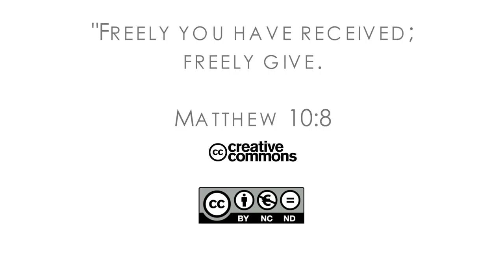16Q02 / 04-00 The Book of Matthew